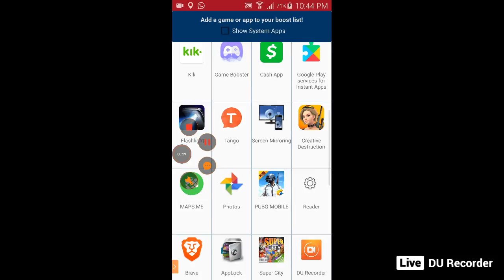creative destruction let's go